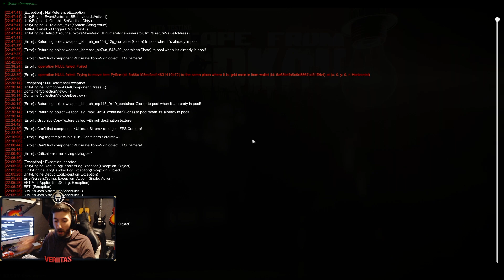I'm So Triggered || Escape From Tarkov Highlights #5